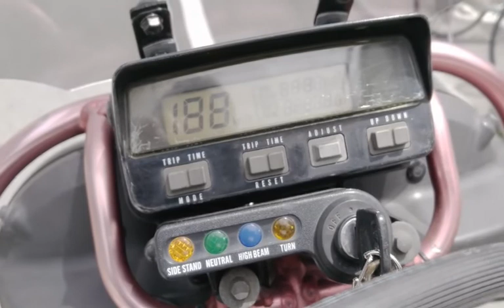XR250バハ 中古車 バイクショップ名:モトファクトリーHOPPER